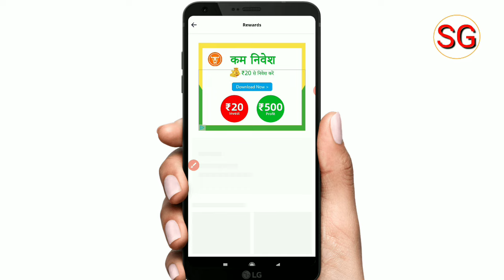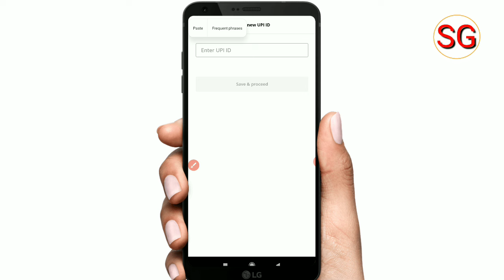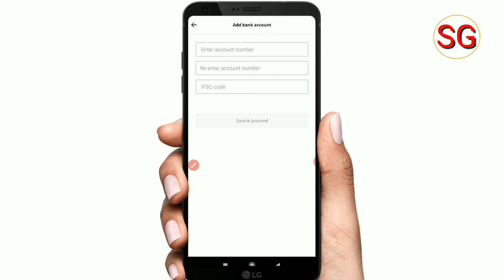Hipi App Me Bank & Upi Account Add Kaise Kare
Doston aaj ki video ke madhyam se humne bataya hai ki Hipi App me bank or upi account add kaise kar sakte hain to doston video Pasand aane par video ko like Karen aur sath mein hamare channel ko subscribe Karke bell icon ko press kar len 🙏

subhash gps